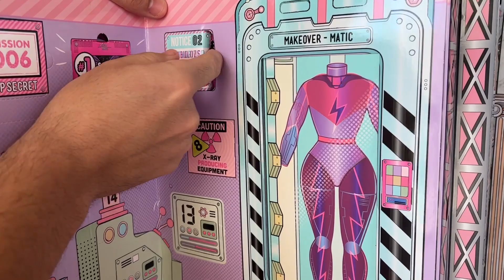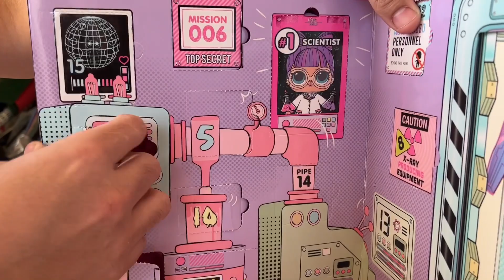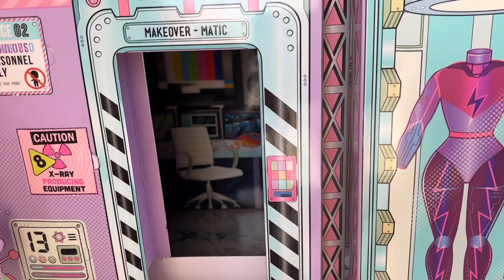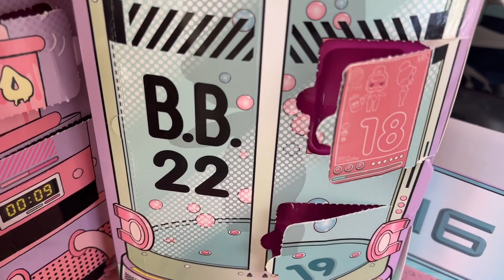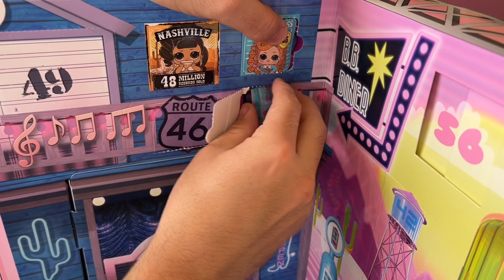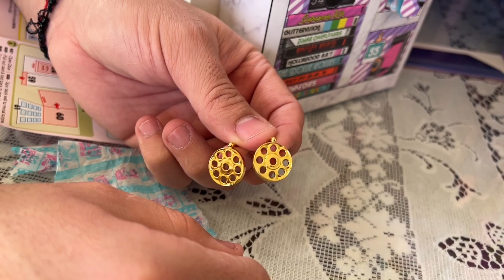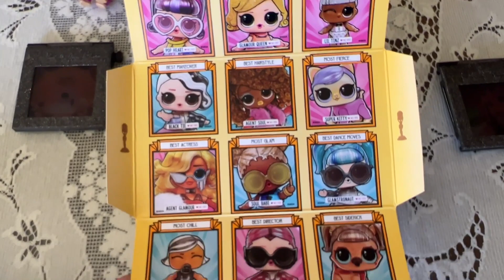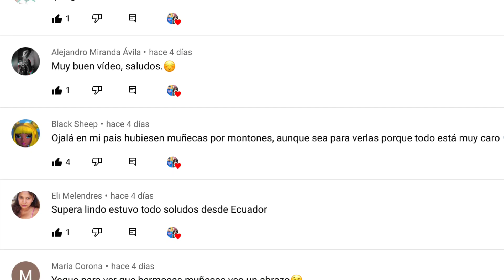LOL OMG MOVIE MAGIC STUDIO, VALE LA PENA LOS 150 DOLARES QUE CUESTA.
CONOCE ESTE SET Y DESCUBRE SI VALE O NO LA PENA.